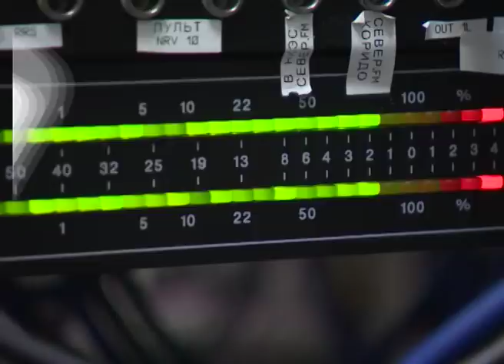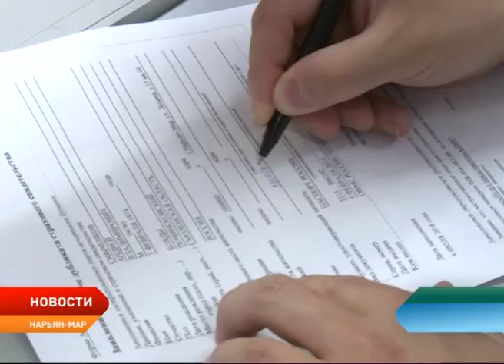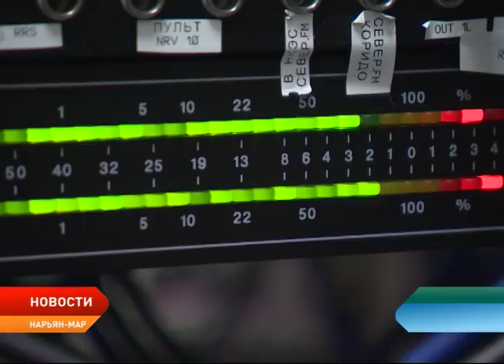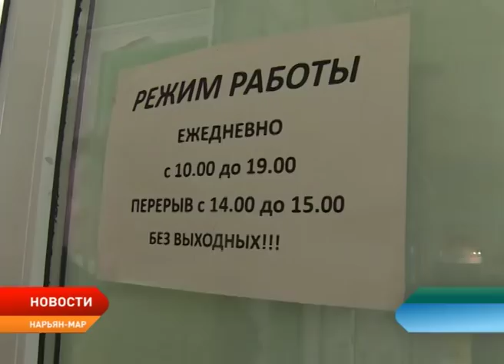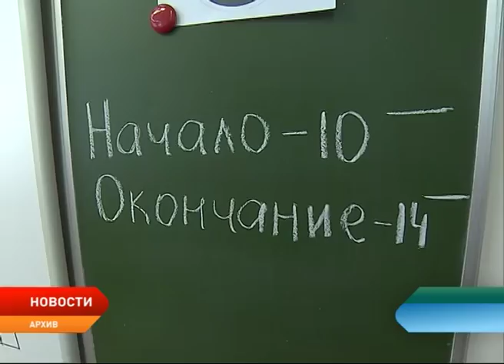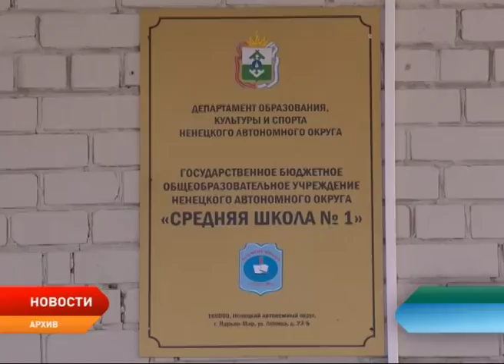Новости Ненецкого округа от 9.08.2018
Право голоса. ЦИК одобрил инициативу проведения референдума впервые за 25 лет.

Готовьте деньги! «Ростелеком» без спроса перевел своих клиентов на новый тарифный план.

Скорая финансовая помощь. Общественники устроили рейд по местным микрофинансовым организациям.

Въезжают под запрещающий знак. Жители улицы Первомайская требуют наказать водителей большегрузов.

Олень как объект страхования. В регионе может появиться механизм защиты от массового падежа рогатых животных.

Из школьников в студенты. Первые два ВУЗа подвели итоги вступительной кампании.